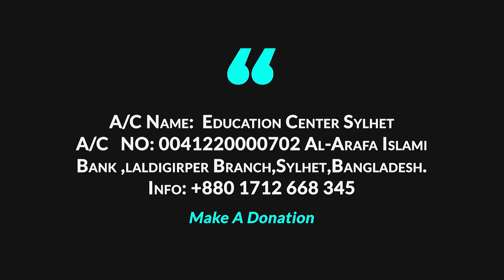ঈমান জাগ্রত করার মতন কিছু নসিহা।। আব্দুর রহমান বিন মুবারক।। Bangla Lecture By Shaykh Abdur Rahman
১১/০৭/২০১৯
পারিবারিক আলোচনা। কিভাবে পরিবারের মধ্যে দ্বীনের চর্চা করা যায় এ সকল বিষয়ের উপর মূল্যবান কিছু নসিহা যা উক্ত আলোচনার মধ্যে তুলে ধরা হয়েছে। এছাড়াও সূরা তাকাছুর এর সংক্ষিপ্ত তাফসির এবং বর্তমান সমাজে আমাদের অবস্থা। আল্লাহ্‌ আমাদেরকে কি আদেশ করেছেন আর আমরা কি নিয়ে ব্যাস্ত এ সকল বিষয়ের উপর অত্যান্ত মূল্যবান কয়েকটি কথা শায়খ আলোচনা করেছেন যা সকলের শুনা উচিৎ।
ঘরোয়া হালাকা
আলোচকঃ শায়খ আব্দুর রহমান বিন মুবারক হাফিঃ

related tagg:
সূরা তাকাছুর এর সংক্ষিপ্ত তাফসির।। Sura Takasur By Abdur Rahman Bin mubarak,wayofthesalaf,তাফসীর সূরা আত তাকাসুর,সূরা আত তাকাসুর,সূরা তাকাসুর,আত-তাকাসুর,সূরা আত-তাকাসুর,তাকাসুর,বাংলা ওয়াজ,তাফসীর সূরা তাকাসুর,অর্থসহ সূরা তাকাসুর,তাফসীর সুর আত-তাকাসুর,সূরা তাকাছুর,সূরা তাকাছুর বাংলা উচ্চারণ

তাকাছুর সূরা,bangla waz video,new waz 2019,short waz bangla,bangla lecture,sura takasur bangla tafsir,surah takasur,sura takasur,bangla waz

Ahlul Hadith